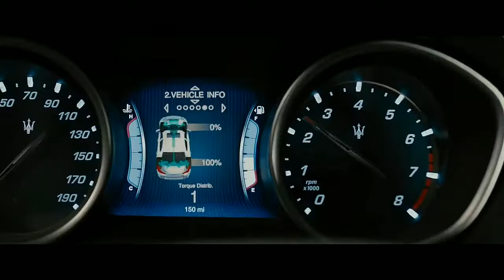Fast and Furious 7 (2015) | Toretto and Shaw Fight Scene (3/9)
Directed: James Wan

Produced: Neal H. Moritz, Vin Diesel, Michael Fottrell

Story Written: Chris Morgan

Starring: Vin Diesel, Paul Walker, Dwayne Johnson, Michelle Rodriguez, Tyrese Gibson, Chris “Ludacris” Bridges, Jordana Brewster, Djimon Hounsou, Kurt Russell, Jason Statham

Edited: Christian Wagner, Dylan Highsmith, Kirk Morri, Leigh Folsom Boyd

Distributed: Universal Pictures

Release date:
April 2, 2015 (India)
April 1, 2015 (TCL Chinese Theatre)

Country:-
United States
(Language) English

💰Budget
$190–250 million
📦Box office
$1.516 billion